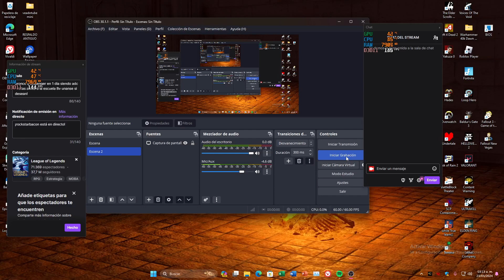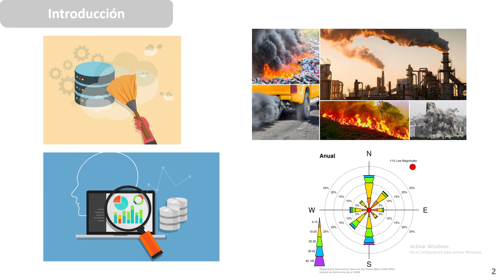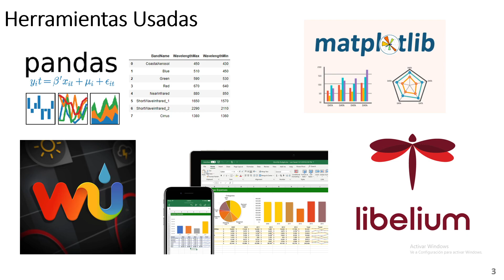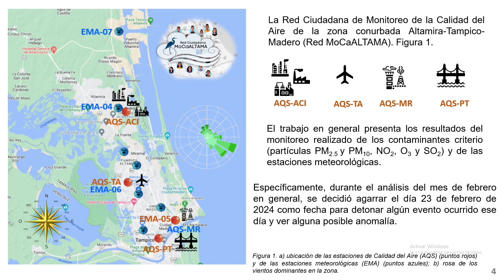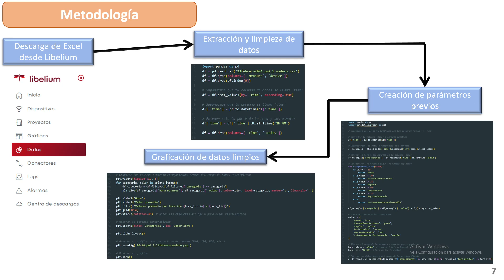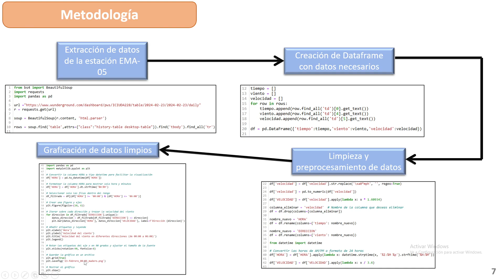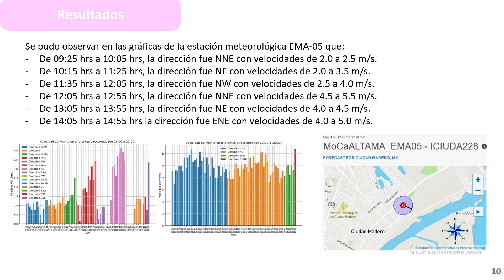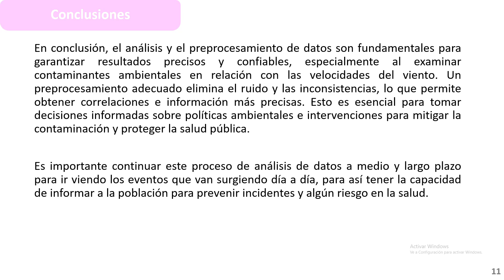Acondicionamiento de Datos en la Red MoCaALTAMA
Alejandro Caballero Coll, estudiante de Ingeniería en Datos de la Universidad Politécnica de Yucatán en Estancias en el grupo GESMAT, presenta este trabajo en el 34vo Congreso de la ATICTAC.